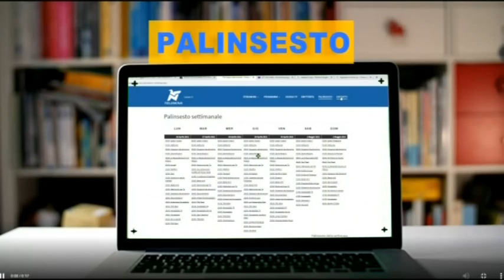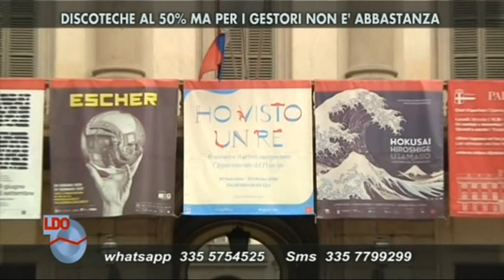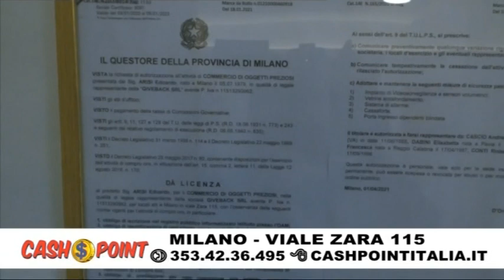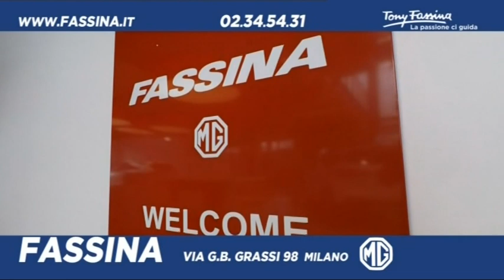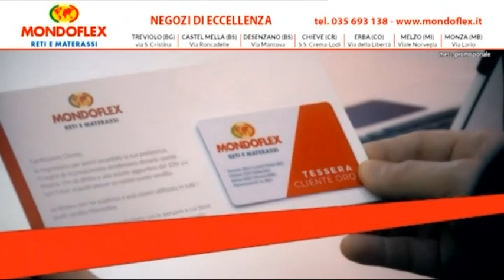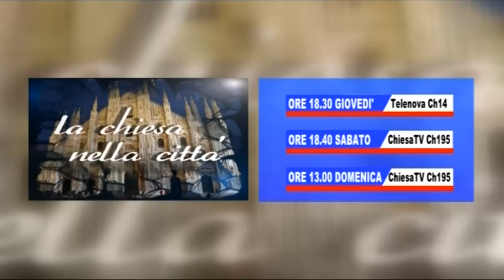LINEA D'OMBRA 08/10/2021